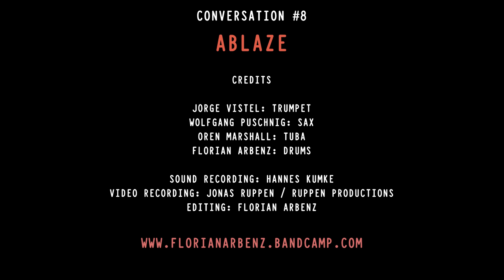Freedom Jazz Dance "Arbenz X Marshall / Puschnig / Vistel" ABLAZE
This is a video single from Florian Arbenz's CONVERSATION #8 project entitled ABLAZE featuring Oren Marshall (UK) on tuba, Florian Arbenz (CH) on drums, Wolfgang Puschnig (AU) on sax and Jorge Vistel (CUB) on trumpet.

Written by Eddie Harris
Video filming by Jonas Ruppen